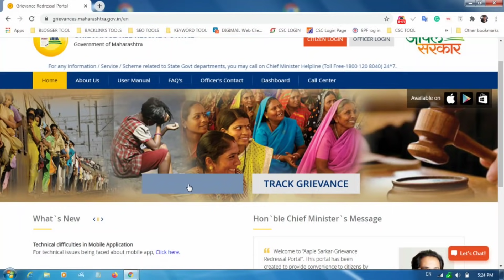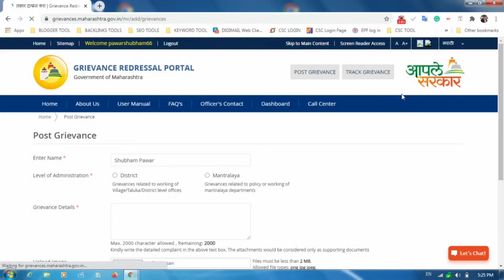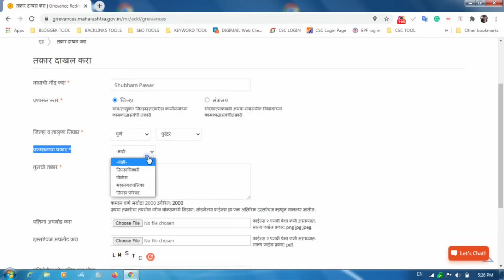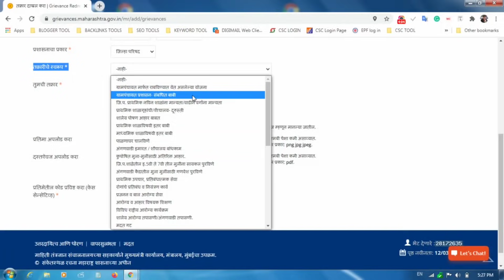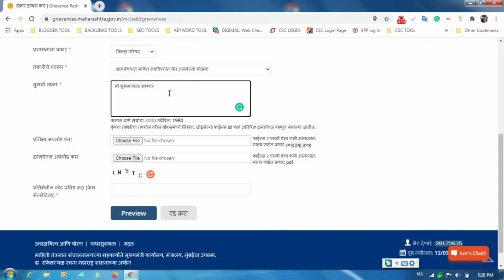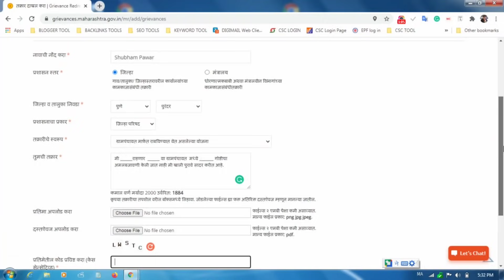सरपंच,ग्रामसेवक,तलाठी घाबरतील फक्त हे काम करा | सर्व कामांची तक्रार| Gram Panchayat Grievance Online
सरपंच,ग्रामसेवक,तलाठी यांच्या कामांची ऑनलाईन तक्रार कशी करायची? हे आपण या व्हिडिओ मध्ये पाहणार आहोत. फक्त हे काम करा | सर्व कामांची तक्रार| Gram Panchayat Grievance Online

तुम्हाला काही प्रश्न विचारायचे असल्यास, आम्हाला कॉमेंट करा किंवा टेलेग्राम वर जॉईन करा या लिंक वरून आपल्याला व्हिडिओ आवडला असेल तर मित्रांना शेअर करायला विसरू नका.

Video Topics
1. Gram panchayat, gramsevak, talathi, jilha parishad

2. gram panchayat takrar

3. gram panchayat online grievance

4. aaple sarkar grievance portal

5. gramsevak takrar online